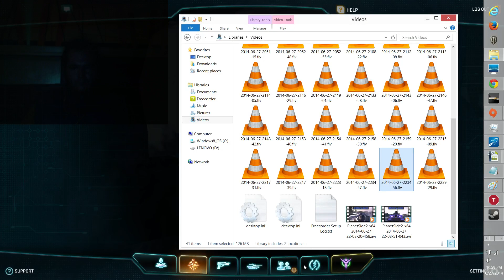Creme de la Meme TV - Planetside Let's Play Episode 2 - 行星边际2 - بلانيت سايد ٢ هيًّا نلعب - 플래닛사이드 2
AV MAX Massacre
Using an AT armor against infantry. neva knoww wut hit em